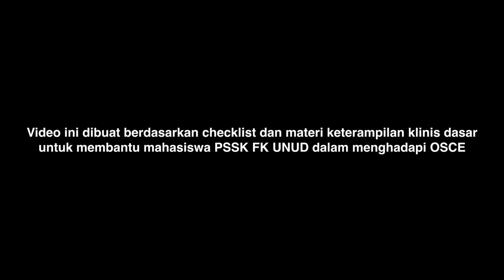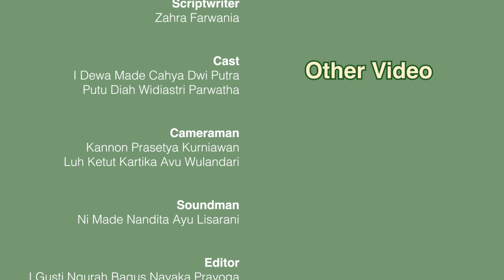[𝐏𝐞𝐦𝐞𝐫𝐢𝐤𝐬𝐚𝐚𝐧 𝐀𝐧𝐚𝐟𝐢𝐥𝐚𝐤𝐬𝐢𝐬 - 𝗩𝗶𝗱𝗲𝗼 𝗢𝗦𝗖𝗘 | 𝗛𝗠𝗞𝗨 𝗠𝗦𝗘 𝗙𝗞 𝗨𝗡𝗨𝗗]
Hai, teman-teman! Apa kabar? Semoga selalu dalam keadaan sehat, yaa!

Kami hadir untuk membantu kalian mempersiapkan OSCE dengan video dan naskah kami yang kali ini berjudul “𝐏𝐞𝐦𝐞𝐫𝐢𝐤𝐬𝐚𝐚𝐧 𝐀𝐧𝐚𝐟𝐢𝐥𝐚𝐤𝐬𝐢𝐬”. Semoga video dan naskah ini dapat bermanfaat bagi kalian, ya! 𝐕𝐢𝐯𝐚 𝐇𝐢𝐩𝐩𝐨𝐜𝐫𝐚𝐭𝐞𝐬!

Yuk, bantu kami menjadi lebih baik melalui 𝐤𝐫𝐢𝐭𝐢𝐤 𝐝𝐚𝐧 𝐬𝐚𝐫𝐚𝐧 yang dapat teman-teman isi di

Untuk informasi lebih lanjut dapat menghubungi contact person:
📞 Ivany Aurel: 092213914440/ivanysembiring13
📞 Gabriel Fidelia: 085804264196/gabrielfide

𝐒𝐚𝐥𝐚𝐦 𝐇𝐚𝐧𝐠𝐚𝐭, 𝐇𝐌𝐊𝐔 𝐅𝐊 𝐔𝐧𝐮𝐝 𝐀𝐥𝐰𝐚𝐲𝐬 𝐒𝐮𝐩𝐞𝐫 𝐓𝐞𝐚𝐦!